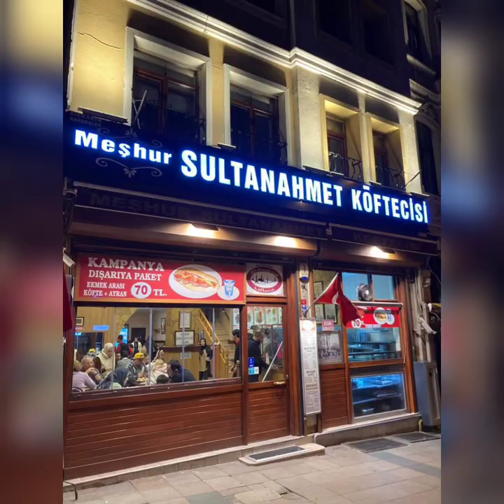Our Istanbul Tour With Exchange Students of Sabancı University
We traveled İstanbul together on the first week of the exchange students in the Turkey.